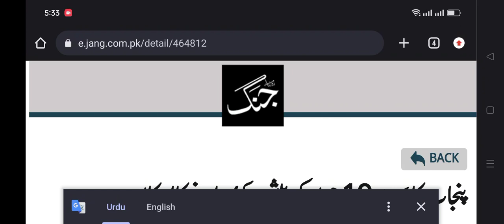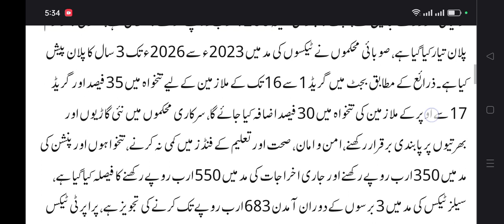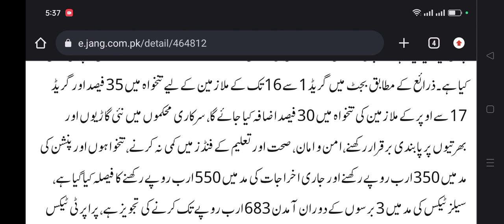35% Increase in Salaries Govt Employees | Punjab Budget 2023-24 | Increase 30% Adhoc Relief Punjab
پنجاب کا بجٹ 19 جون کو پیش کئے جانے کا امکان

ذرائع کے مطابق بجٹ میں گریڈ 1 سے 16 تک کے ملازمین کے لیے تنخواہ میں 35 فیصد اور گریڈ 17 سے اوپر کے ملازمین کی تنخواہ میں 30 فیصد اضافہ کیا جائے گا،

Good News for Govt Employees and Pensioners Govt Announced Big Increase in Pay and Pension in Budget